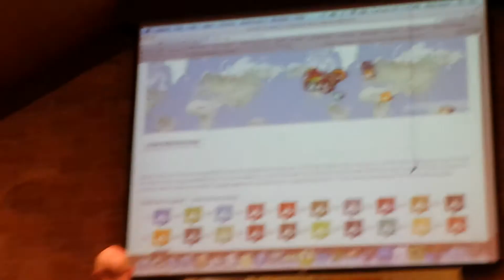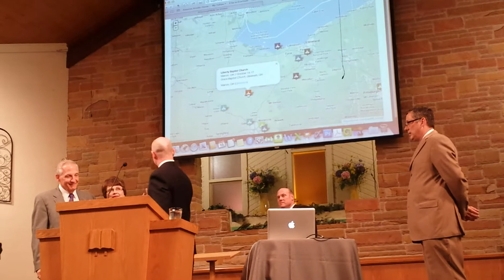2013.06.18-Dr. & Mrs. Jessup Honored at BCPM's 20th Anniversary Service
Dr. and Mrs. Earl Jessup are honored for their twenty years of faithful service to Baptist Church Planting Ministry. Bro. Rowland, assistant director of BCPM, presents to the Jessups for the first time the ability to now search through every single church plant on the via a digital map. This feature will be available soon. They were also presented with a special displayable map which highlights (using lights) over 130 church plants in the last twenty years. This service took place on Tuesday, June 18, 2013 at Liberty Baptist Church in Toledo, Ohio! Pastor Rick Rust is at right. He serves as the Senior Pastor at Liberty Baptist Church.